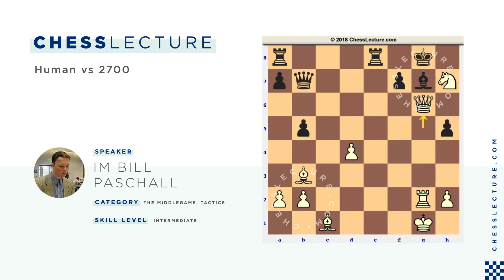Human vs 2700 with IM Bill Paschall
It’s rare to see a player below GM level tackle a top player. In the following game a “human” player (under 2400) plays an absolute masterpiece of attack against a top pro. Self confidence is key and it is very important not to be intimidated by higher rated players. IM Quillan plays aggressively from the start , gaining space and going on to play the entire game without even a small mistake. GM Dubov, who is a huge young talent in world chess undoubtedly underestimated his opponent, but by the time he realized he was in trouble it was too late!

Title: Human vs 2700
Author: IM Bill Paschall
Category: The Middlegame, Tactics
Opening: Modern Defense
Matchup: Quillan vs. Dudov